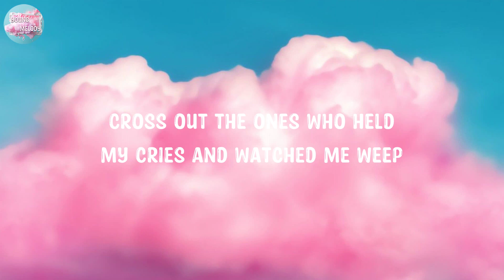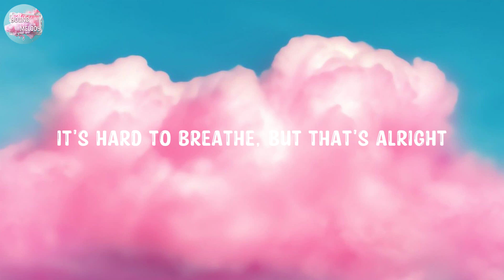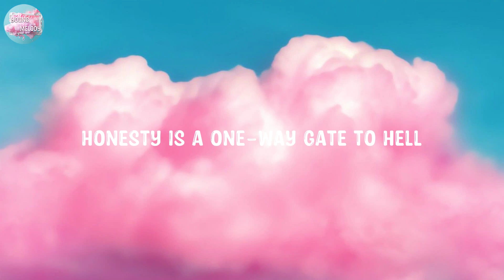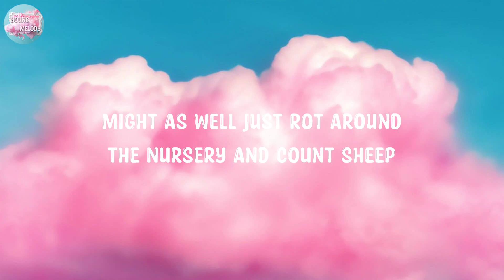Sub Urban - Cradles (Lyrics)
[Chorus]
Hush
Shh

[Chorus]
Hush
Shh

[Verse 3]
Hush